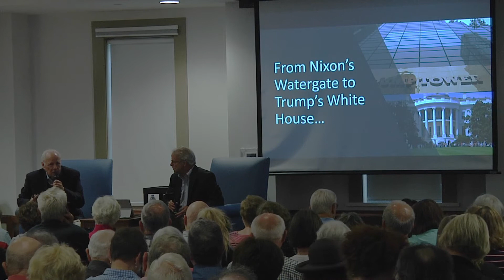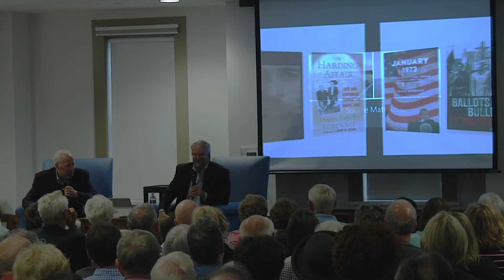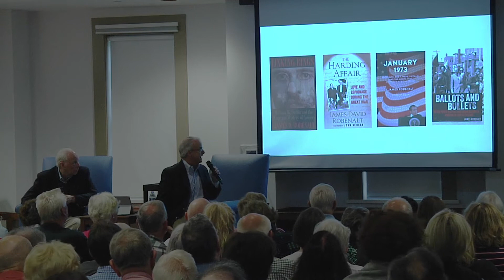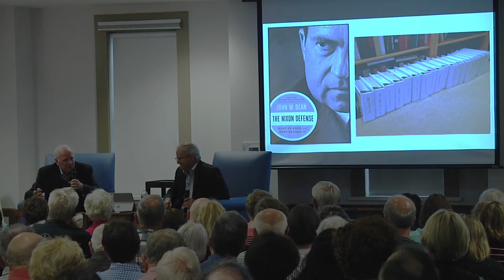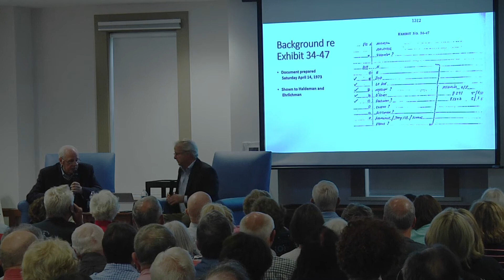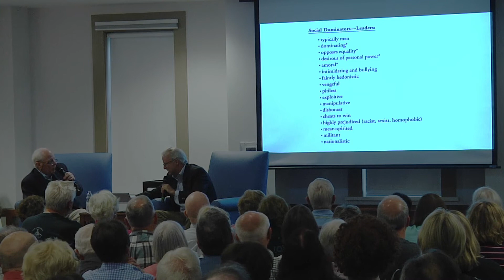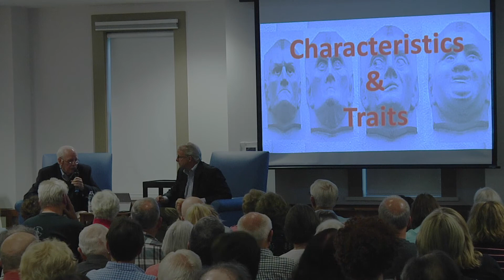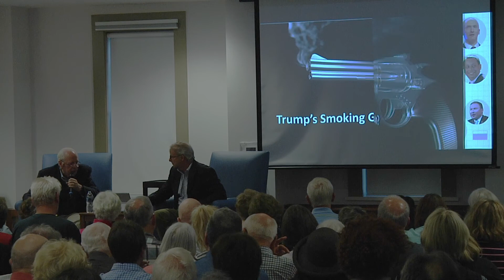Former White House Counsel John Dean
Presented by the Hudson Library and Historical Society